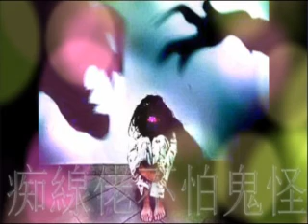痴線佬不怕鬼怪 第35集 怕你越聴會痴線 鬼異故事